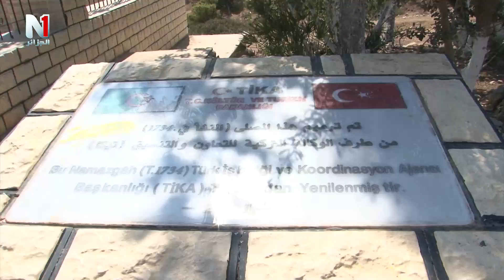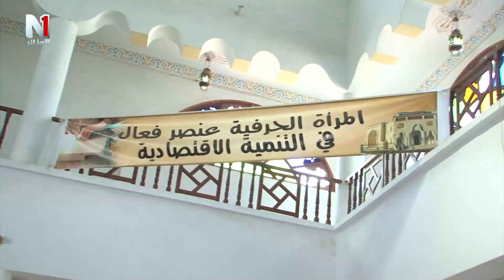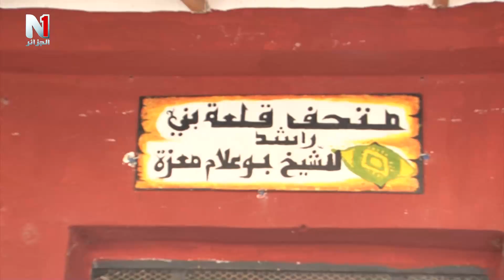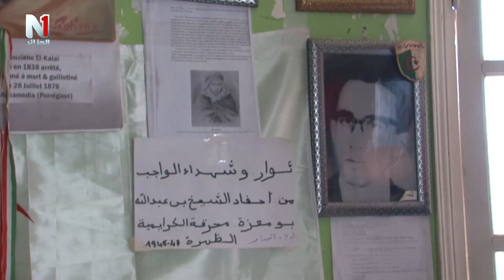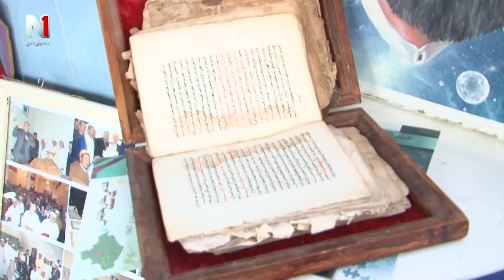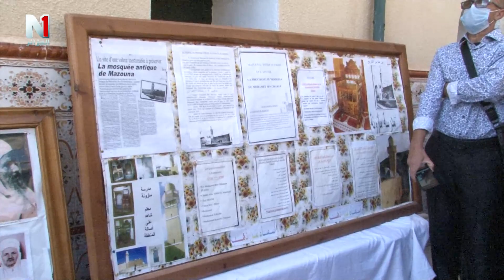روبورتاج حول ولاية "غليزان" و معالمها السياحية